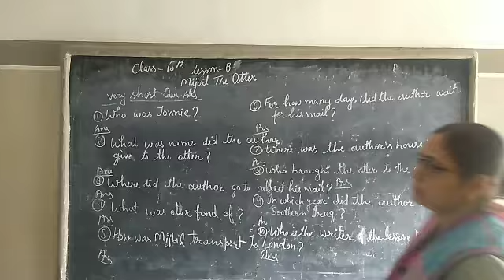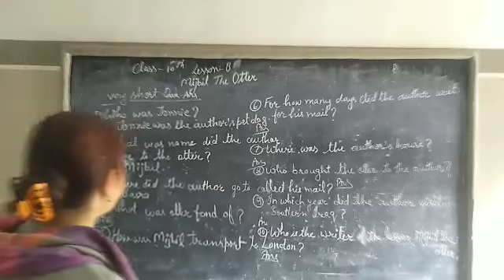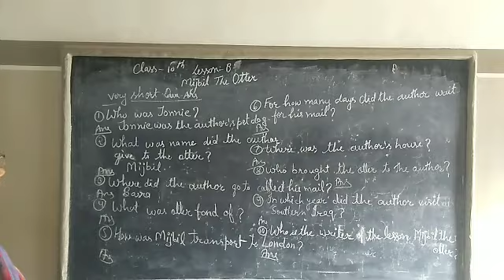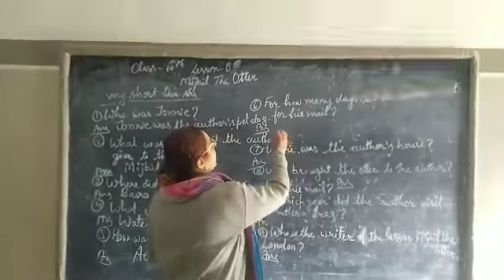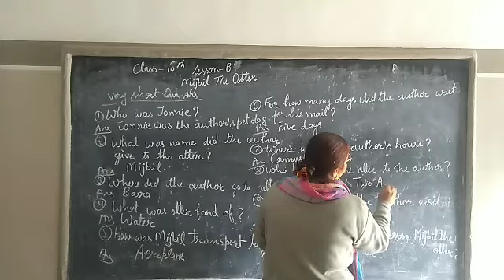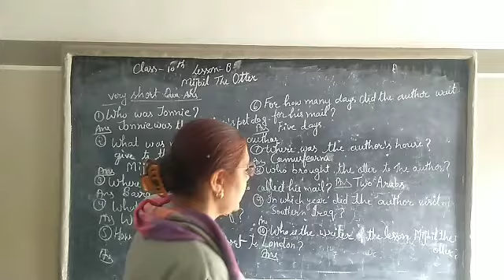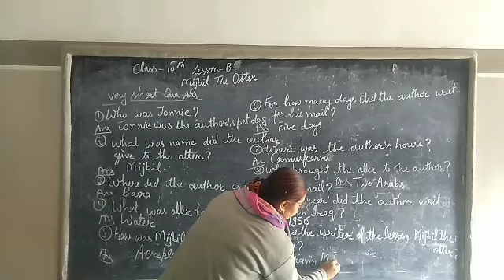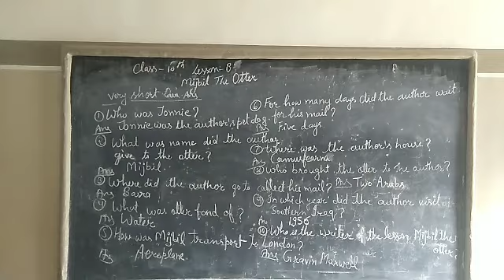10th Mijbil The Otter short que ans